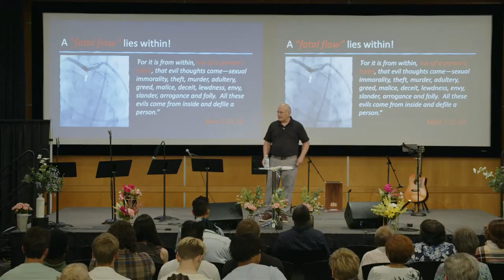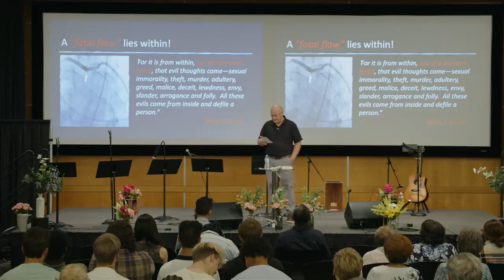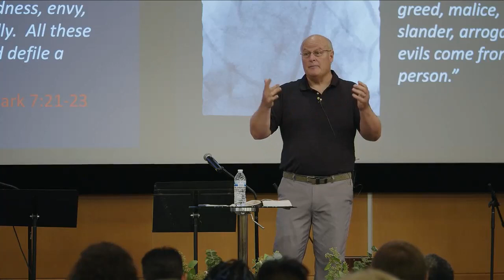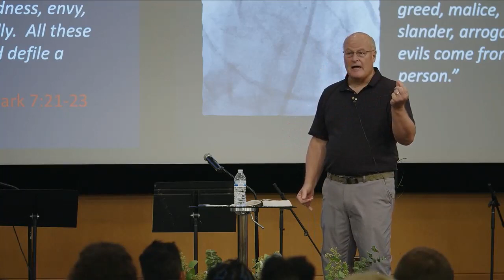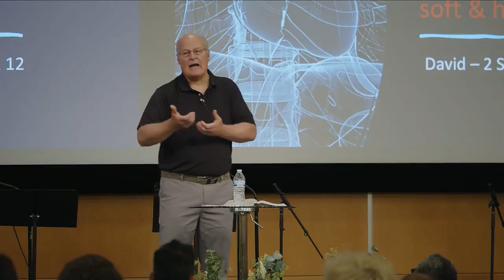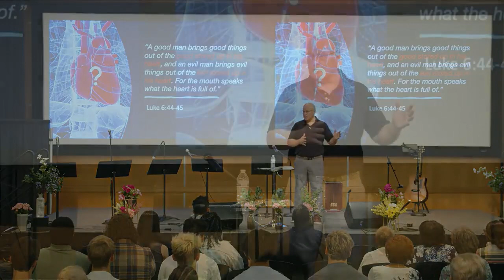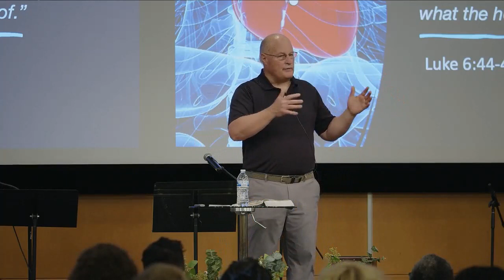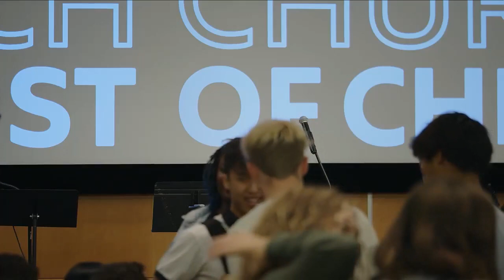Remember: Hearts Revealed - Tomm Wilson 07/02/23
This week in the Detroit Church of Christ, Tomm Wilson visiting from the Grand Rapids church, reminds us we must remember the heart we had when we first decided to follow Jesus, and continually work to keep our hearts free from evil.

Premiere: 10:30 AM 07/02/23